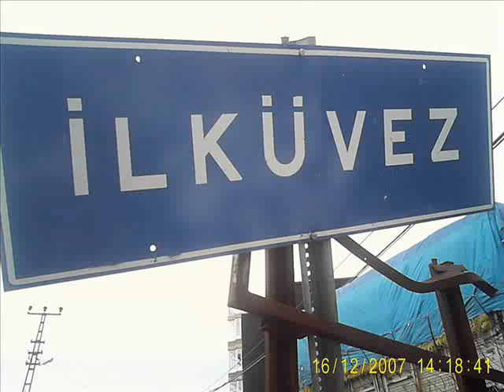yollar seni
dursunaligil